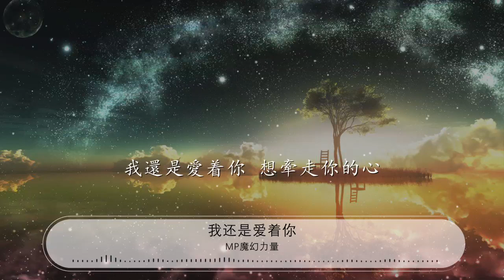我還是愛着你 - MP魔幻力量『我還是愛着你 我還是愛着你 你還是冷處理』【動態歌詞Lyrics】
MP魔幻力量

00:00 我還是愛着你 (Live) - MP魔幻力量 (Magic Power)
00:07 詞：MP魔幻力量/廷廷
00:15 曲：MP魔幻力量/廷廷
00:22 編曲：MP魔幻力量/嚴爵
00:30 你無聲撞擊我的生命

00:36 不言不語卻刻骨銘心

00:44 我從第一眼見到你

00:51 就深深愛上你

00:57 你能不能借我一秒看我一眼

01:04 我的溫柔能夠爲你不顧一切

01:10 越沉醉越沉退

01:14 越濃烈越遙遠

01:17 我不怕醉 心不怕碎

01:21 只要你一眼

01:27 我還是愛着你

01:30 你還是冷處理

01:34 我還是愛着你

01:37 我仍無法前進

01:40 你是我的生命

01:43 再煎熬也不能抽離

01:48 你的笑容聲音眼神呼吸無法忘記
01:54 我還是愛着你

01:57 你還是冷處理

02:00 我還是愛着你 看不見我的你

02:06 你是我的祕密

02:09 再透明也不能說明

02:15 終究只是意外只准心酸只能遺憾
02:20 我還是愛着你

02:34 你有沒有曾經爲我動心一點

02:41 就算那種曖昧只是一眼瞬間

02:47 越期待越失態 越依賴越貪婪
02:54 爲你燦爛 爲你蹣跚
02:57 直到了無遺憾

02:59 我還是愛着你 你還是冷處理
03:06 我還是愛着你 我仍無法前進

03:12 你是我的生命

03:15 再煎熬也不能抽離

03:20 你的笑容聲音眼神呼吸無法忘記

03:26 我還是愛着你 你還是冷處理

03:32 我還是愛着你 看不見我的你

03:38 你是我的祕密 再透明也不能說明

03:46 終究只是意外只准心酸只能遺憾

03:52 我還是愛着你

04:19 我還是愛着你 你還是冷處理

04:26 我還是愛着你 我仍無法前進

04:33 你是我的生命

04:36 再煎熬也不能抽離

04:42 你的笑容聲音眼神呼吸無法忘記
04:47 我還是愛着你 你還是冷處理

04:53 我還是愛着你 看不見我的你

05:00 你是我的祕密 再透明也不能說明

05:09 終究只是意外只准心酸只能遺憾

05:15 我還是愛着你

05:38 我還是愛着你 你還是冷處理

05:44 我還是愛着你 我仍無法前進

05:50 你是我的生命

05:53 再煎熬也不能抽離

05:58 你的笑容聲音眼神呼吸無法忘記
06:03 我還是愛着你 你還是冷處理

06:10 我還是愛着你 想牽走你的心

06:16 你是我的奇蹟 心碎後的悽美餘音

06:24 終究只是意外 只准心酸只能遺憾
06:30 我還是愛着你